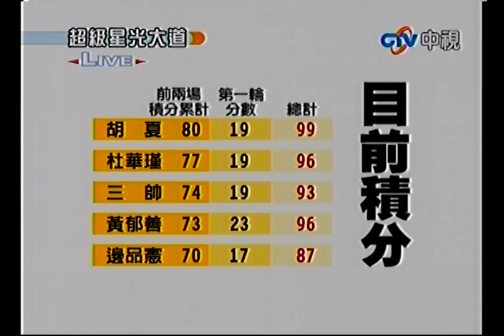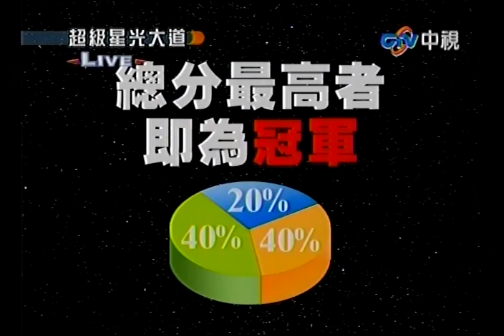20100514 超級星光大道總決賽 9.肯尼G+林育群:Saving all my love for you